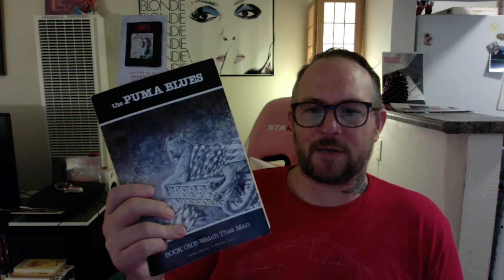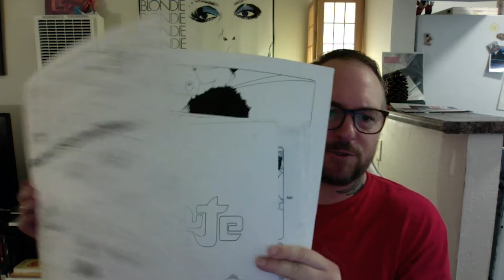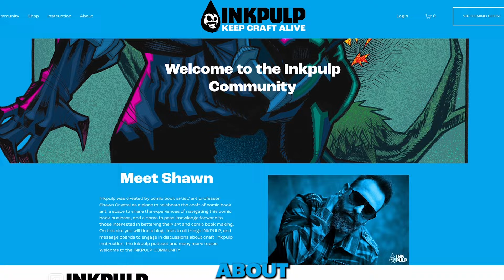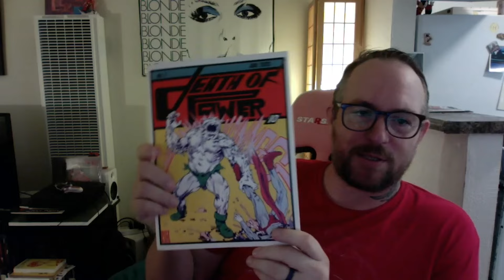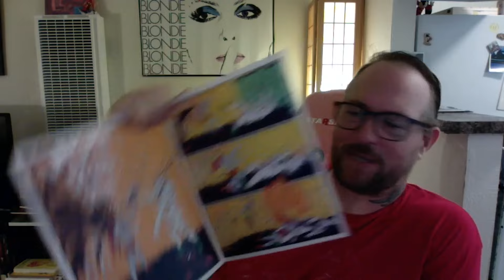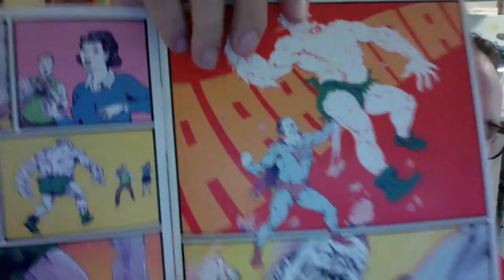Inkpulp Podcast #204 | Brandon Graham!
INKPULP PODCAST: Episode 204 with Special Guest Brandon Graham, @matteoscalera   , @inkpulp   Shawn Crystal